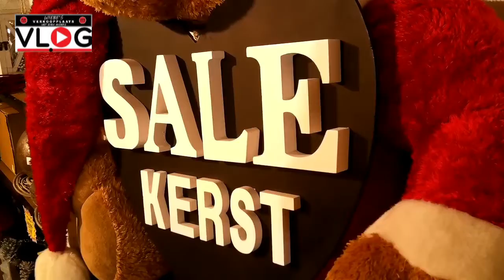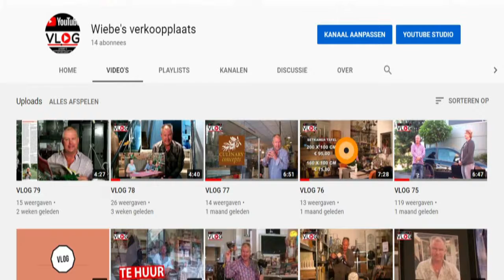VLOG 85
Vlog 85: Soep van de week, outlet en kerstsale